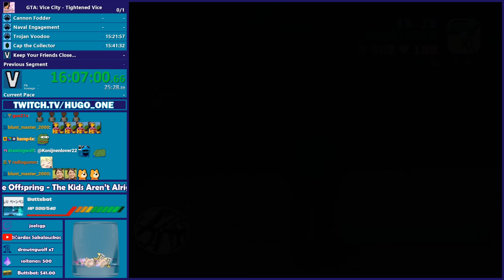GTA Speedrun Fails and Funny Moments #86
A compilation of fails & funny moments from GTA speedruns & more during December 2023 & January 2024.